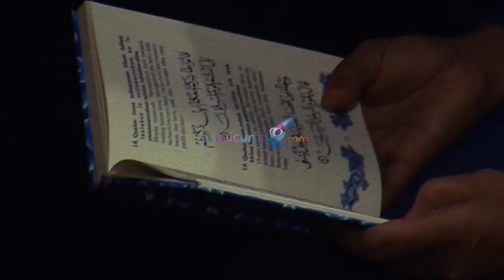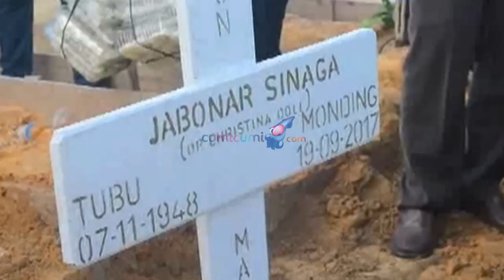Duka Momo Geisha dan Adhitya Putri Kehilangan Sang Ayah - Hot Shot 23 September 2017